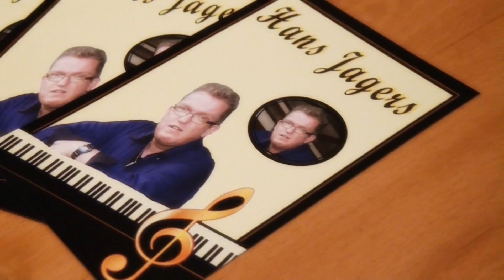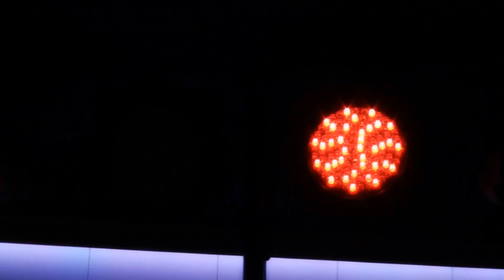Hans Jagers-Maar 1 Nacht Officiele videoclip ©The ClipCompany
De Nieuwe single van Hans Jagers-Maar 1 Nacht, een heerlijk vlot up tempo nummer met een heerlijk Feestgehalte.

De productie is dit keer van Kevin Heiman van Heiman Music.
Kevin weet met zijn muziek charmes weer een heerlijke track op de plank te leggen, en hoopt natuurlijk dat die bij het grote publiek ook aanslaat

De videoclip is gemaakt door Danny van The ClipCompany

Verder wil Hans iedereen bedanken voor de leuke avond in Cafe de Roos in Halsteren
En natuurlijk zijn vriend Roland, Fans, en Familie.